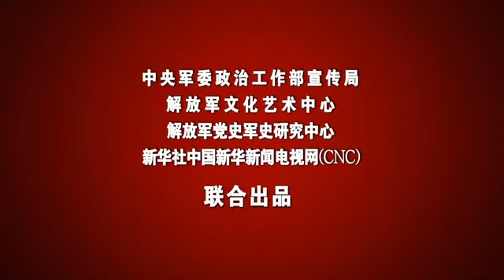红色血脉——党史军史上的今天｜3月19日 党中央转战陕北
红色血脉——党史军史上的今天。本期发布：1947年3月19日，党中央转战陕北。（中国军网八一视频·中国军号出品）